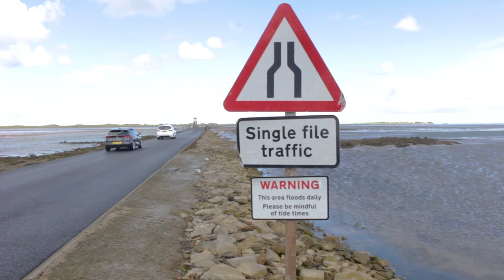Motoring Oddities EP9 Is this the largest tidal road in England? Lindisfarne Causeway Northumberland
Today we're exploring the historically interesting Holy Island and Lindisfarne.  With it's castles, viking heritage and ancient ruins, it's a fantastic place to visit.

However, there is a problem... access to the island can only be made at certain times of day for you see, the only road you can use will be submerged under several metres of sea water at high tides.  Many people have attempted last minute crossings and almost always have come to regret that decision.

In this episode we look at the Lindisfarne Causeway, a road that twice a day is submerged under the sea.

Join me in the series you didn't know you needed.  We'll be looking at several 'Motoring Oddities' from the smallest, to the largest, to the longest and the highest.  It's ultimately pointless but that's half the fun.